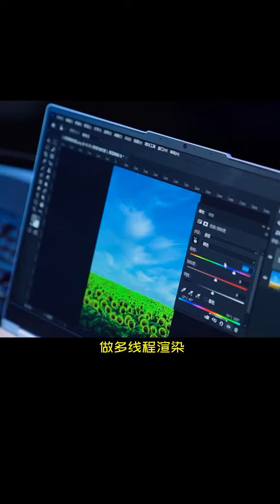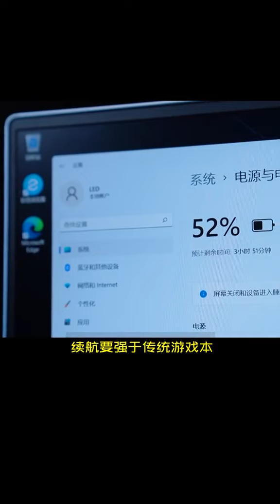学习+工作+游戏怎么选笔记本？